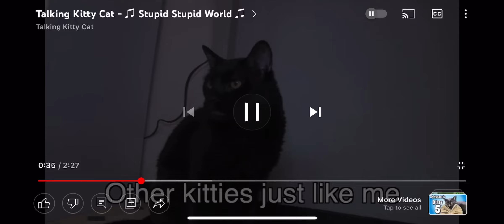Stupid scary world mashup from @stevecash83 RIP Steve and Gibson cash